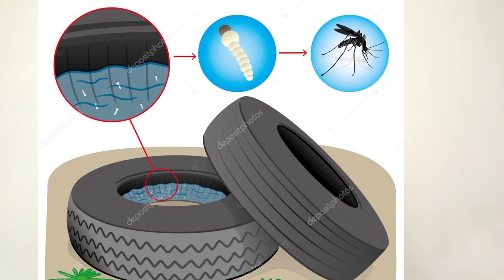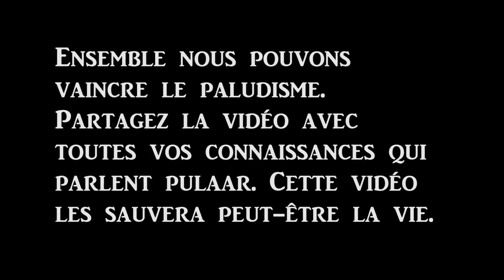PALUDISME EXPLIQUE EN PULAAR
Dans cette vidéo je vous explique tout sur le paludisme ou palu ou malaria en pulaar.
Comment éviter le paludisme ou malaria,
Quels sont les signes du paludisme
Quelles attitudes avoir dès les premiers signes
En appliquant les conseils sur cette vidéo vous et vos proches ne serez plus les victimes de cette grave maladie.